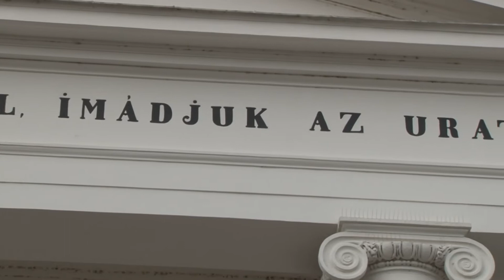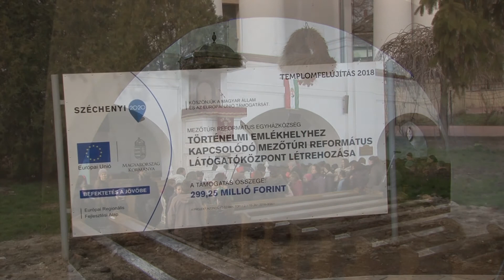Ünnepi istentisztelet 2018. március 15 HD